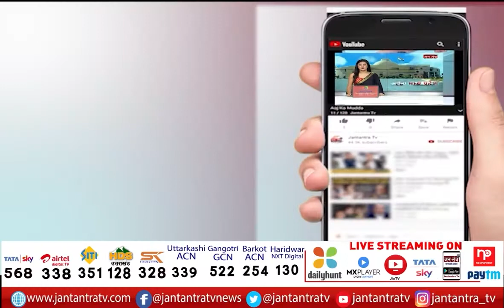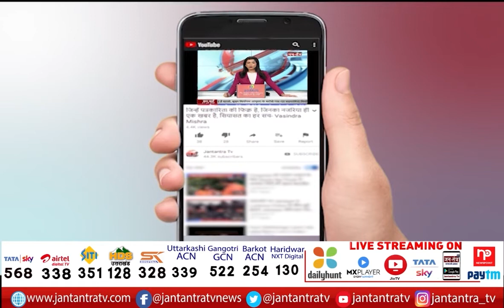Delhi Deputy CM Manish Sisodia On Budget 2022 | Arvind Kejriwal Tweet On Budget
About Video:
दिल्ली के मुख्यमंत्री अरविंद केजरीवाल ने बजट पर प्रतिक्रिया दी है...

In This Video:
arvind kejriwal,
arvind kejriwal latest news,
arvind kejriwal latest inteview,
kejriwal latest interview,
arvind kejriwal in punjab,
cm candidate punjab,
aap cm face in punjab,
manish sisodia on budget 2022,
budget 2022,
manish sisodia on budget,
cm arvind kejriwal on budget 2022,
kejriwal on budget 2022,
budget 2022 updates,